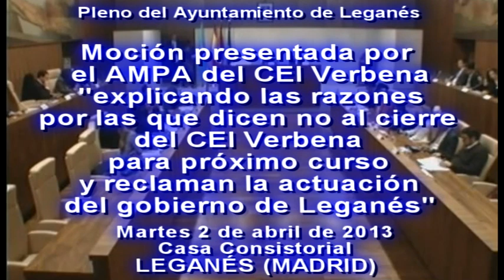MOCIÓN DEL AMPA DEL CEI VERBENA DE LEGANÉS CONTRA EL CIERRE DEL CENTRO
En el Pleno Extrordinario del Ayuntamiento de Leganés celebrado el martes 2 de abril se dió lectura de la moción presentada por el AMPA del CEI 'Verbena' "explicando las razones por las que dicen no al cierre del CEI 'Verbena' para el próximo curso y reclaman al gobierno de Leganés su actuación al respecto".